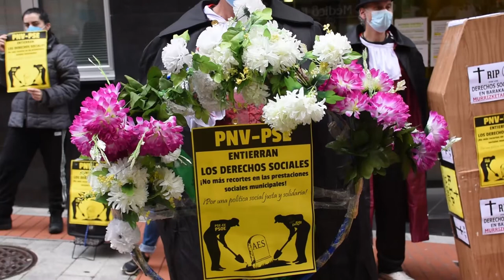Berri Otxoak denuncia el cierre del plazo para pedir las AES mediante una marcha funebre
Berri-Otxoak ha denunciado que se va a cerrar el plazo para solicitar las ayudas de emergencia social y que este cierre permanecera hasta febrero, lo que significa que las familias no podran solicitarlas durante este periodo